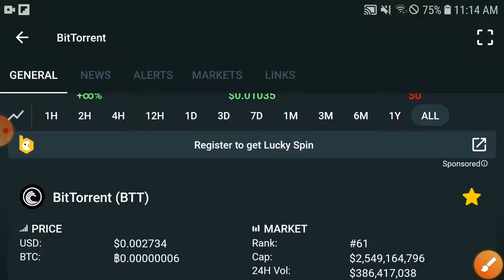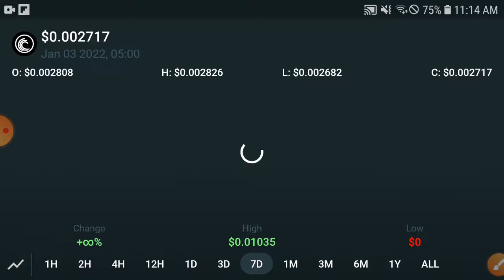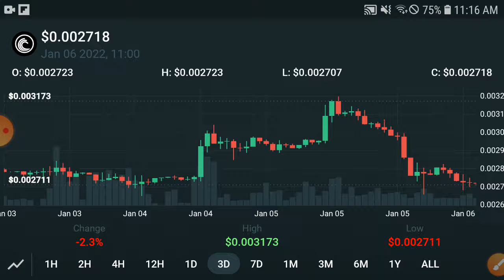Bittorrent Quick Pump || BTT Price Prediction & News Today! BTT Today News